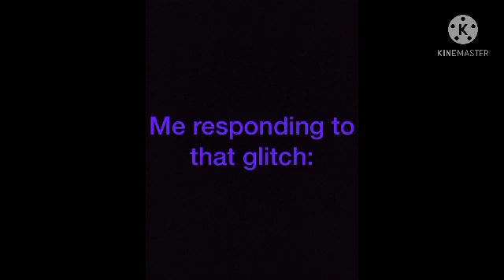Just a random video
Gokuna can reupload this video if she want to